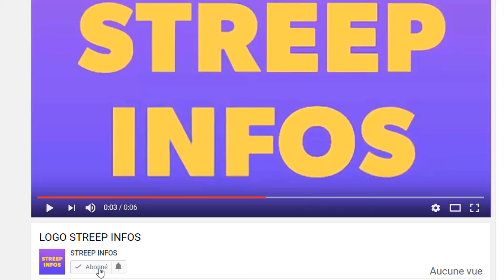Triste! Alassane Ouattara frappé par un Deuil en cote d'ivoire Macky Sall detruit le senegal